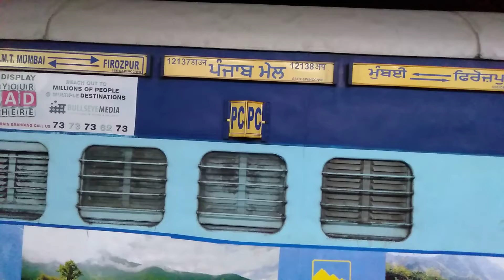हरदा में पंजाब मेल एक्सप्रेस ट्रैन की टूटी कपलिंग को जोड़ 35 मिनिट्स बाद ट्रेन हरदा से रवाना